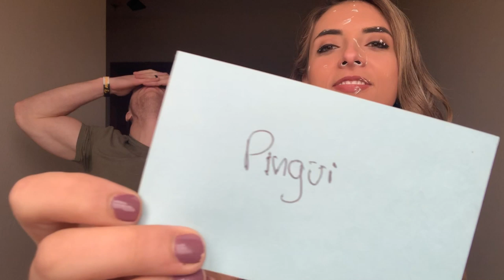MARIA VS CHAD. Pie Face Challenge (shaving cream)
Hey family!!!